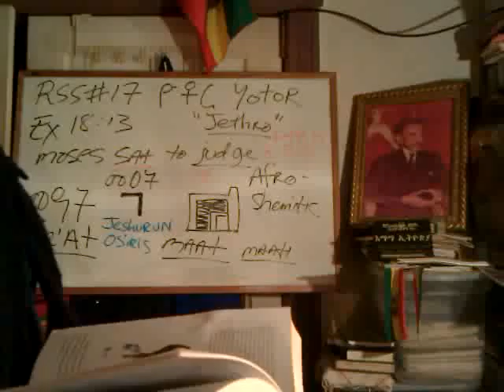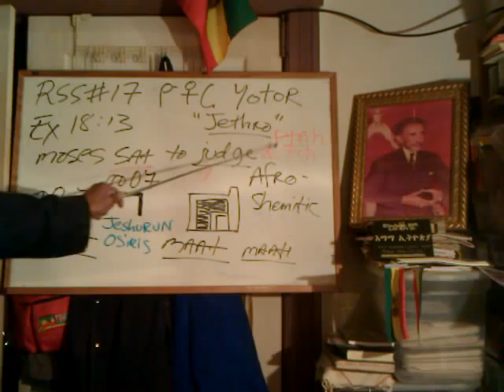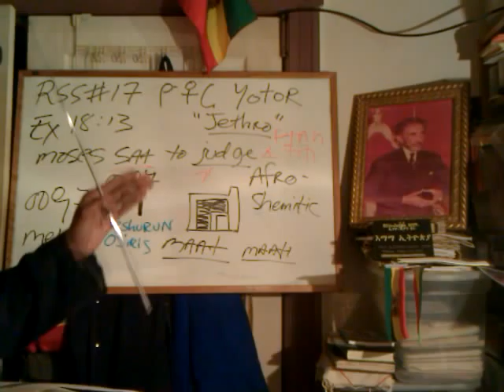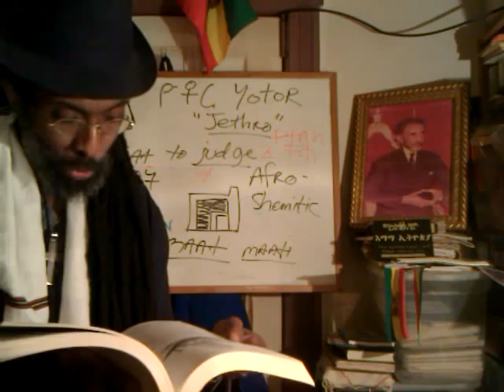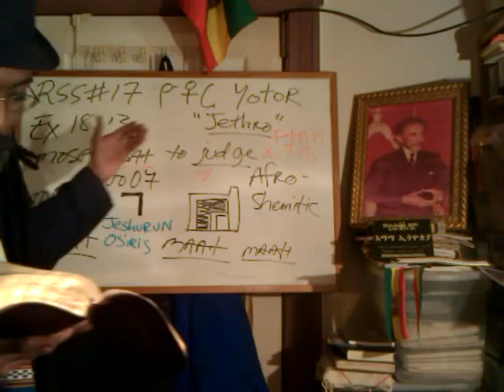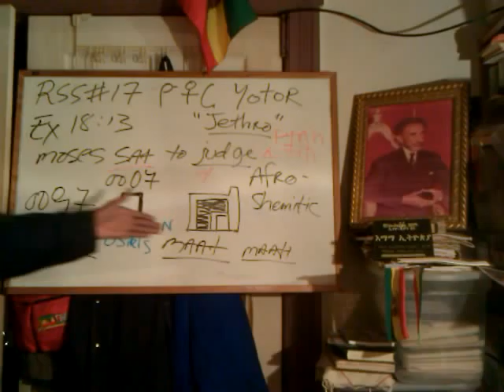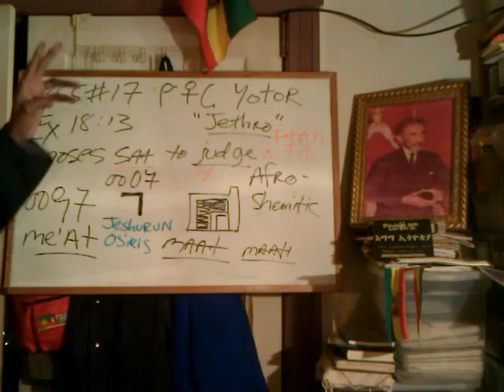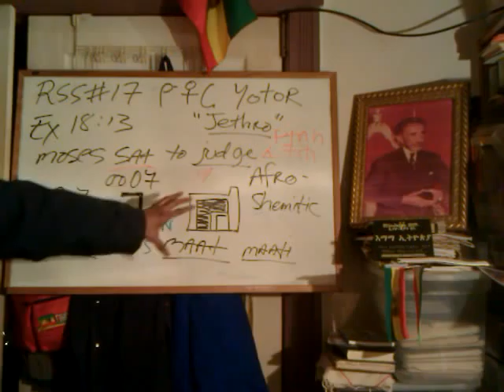RASTAFARI SABBATH RSS#17 pt4 BETA-ISRAEL Brotherhood & Fourfold Military Orders of JAH Church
RASTAFARI SABBATH RSS#17: Ethiopic MAAT & MOSES sat to Judge/Act on the Ancient Square pt1

pt2 RSS#17 GOD of Jeshurun (Osiris) = Judge-King MOSES (Exo 18:13; Deut 33:5); CHRIST = True AMENpt2 RSS#17 GOD of Jeshurun (Osiris) = Judge-King MOSES (Exo 18:13; Deut 33:5); CHRIST = True AMEN

pt3 RSS#17: MOSES Ethiopic MAAT Initiation Mastery & ACTS 7:22 Dual EGYPT & AMEN Mystery School

RSS#17 GOD of Jeshurun (Osiris) = Judge-King MOSES (Exo 18:13; Deut 33:5); CHRIST = True AMEN

Rastafari movement Exodus Elohim GOD of Jeshurun throne Ethiopian Hebrew Ausar Osiris Judge Hall Judgment Maat King Haile Selassie Monarchy OSES Moshe Muse Iyyesus Kristos CHRIST True AMEN Black Jesus Gospel Pentecost Harvest Festival "Hebrew Language" "Book Of Exodus" "Haile Selassie I" Hebrews